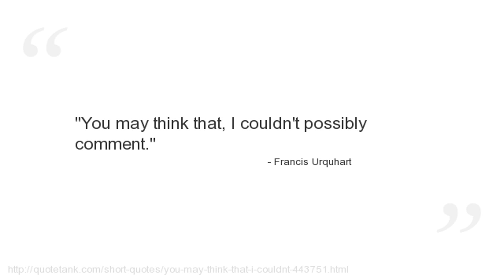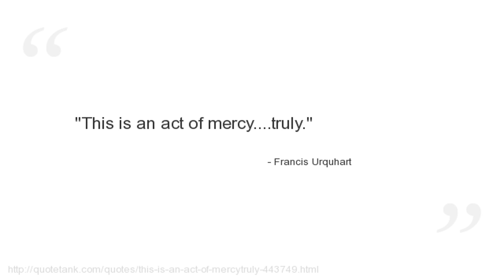Francis Urquhart Quotes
Who is Francis Urquhart?
Portrayed in television versions by Ian Richardson.